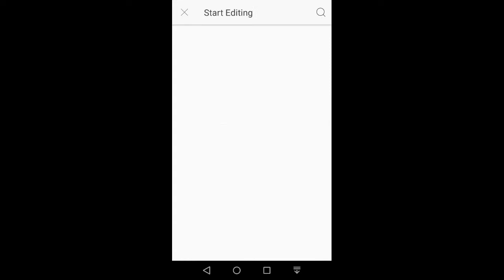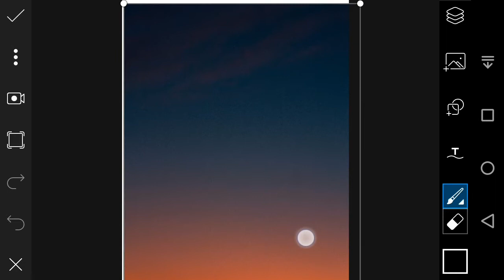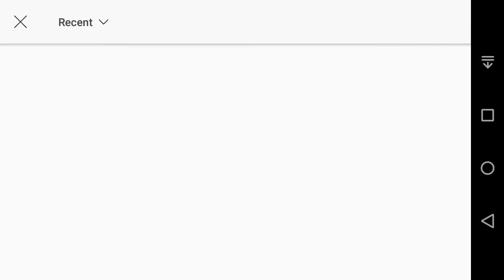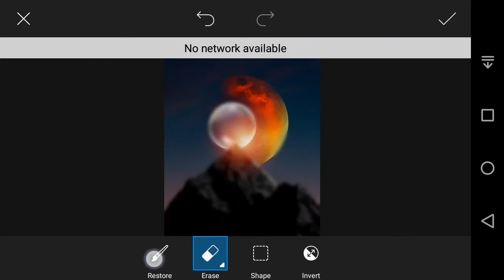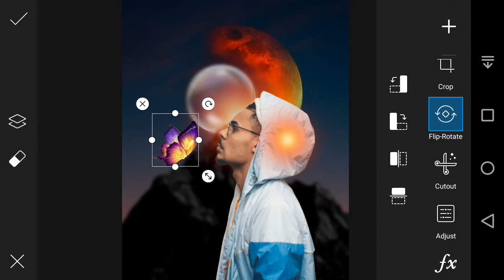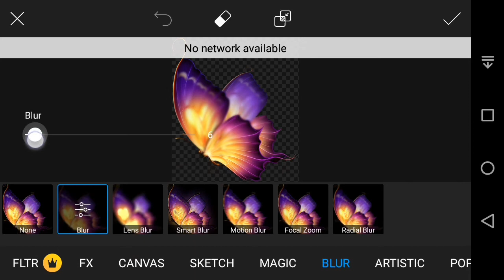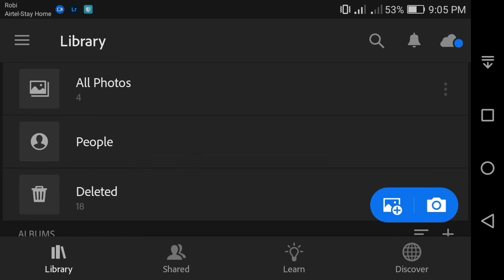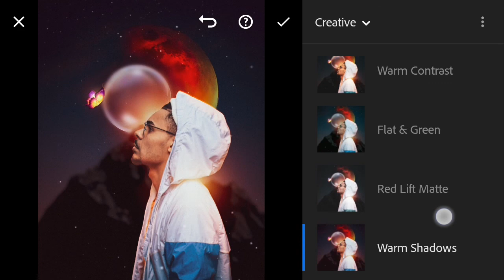Picsart editing || Trending instagram photo editing || Bubble photo manipulation || viral photo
Picsart editing || Trending instagram photo editing || Fire card manipulation || viral photo editing

I hope you enjoyed this video💗💗💞.🔜🔜PLEASE SUPPORT PROBALPHOTODESIGN AND ALSO please hit like. To get more video update,. LOVE FROM "PROBAL PHOTODESIGN"

☑☑App link 👇👇☑☑

🔁🔁◽MUSIC COURTESY ⏩▶⏪

©  PROBAL PHOTODESIGN🇧🇩🌈

keywords cover 👇👇

LIghtroom editing
Trending instagram photo editing
Alone boy concept
viral photo editing
picsart editing
lightroom editing
snapseed editing
trending photo edit
viral photo edit
best photo editi
alone boy concept
alone girl concept
cb edit
Lightroom best edit 2020
lightroo se kaise edit kare